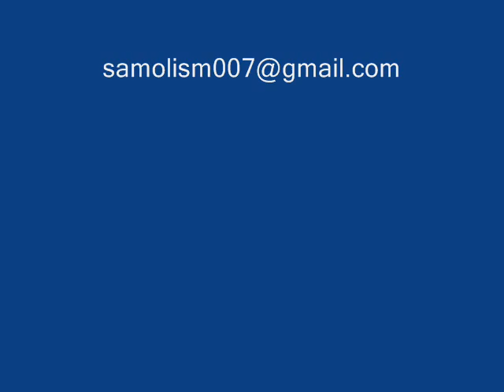ΜΙΧΑΛΗΣ ΚΑΛΛΕΡΓΗΣ ΝΑ ΖΗΣΗΣ ΜΟΝΟ ΜΙΑΝ ΑΥΓΗ samolism007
ΝΑ ΖΗΣΕΙΣ ΜΟΝΟ ΜΙΑ ΑΥΓΗ ΤΟΣΗ ΖΩΗ ΣΕ ΦΤΑΝΕΙ
ΡΟΔΟ ΠΟΥ ΑΝΘΕΙ ΠΟΛΥ ΚΑΙΡΟ ΤΗΝ ΟΜΟΡΦΙΑ ΤΟΥ ΧΑΝΕΙ